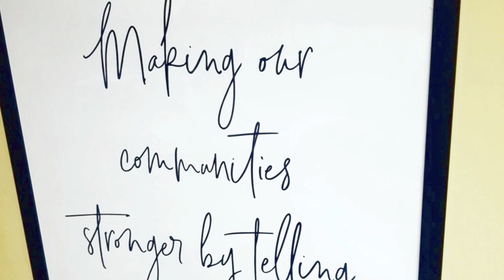Celebrating 25 years at The Valley Breeze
For 25 years, The Valley Breeze Newspapers have made our communities stronger by telling their stories.